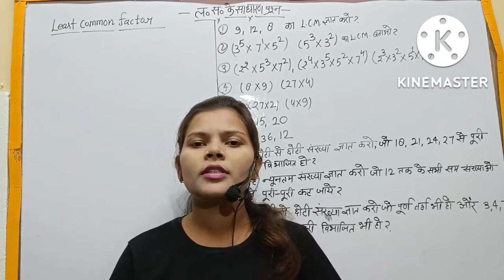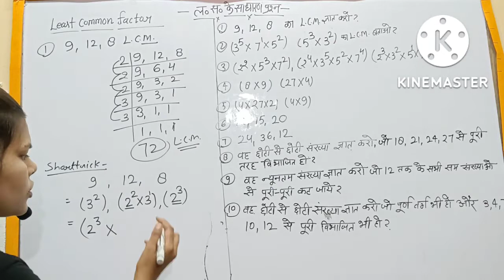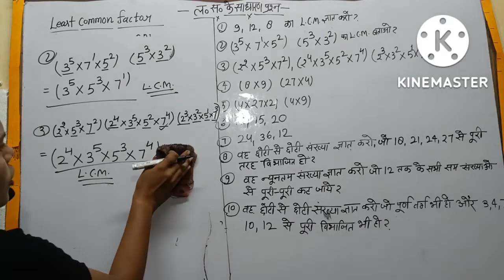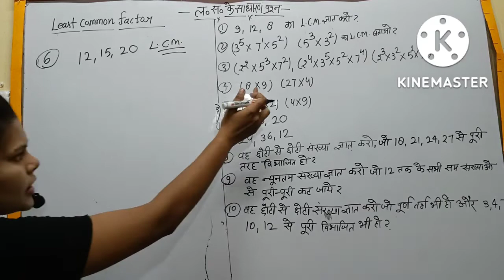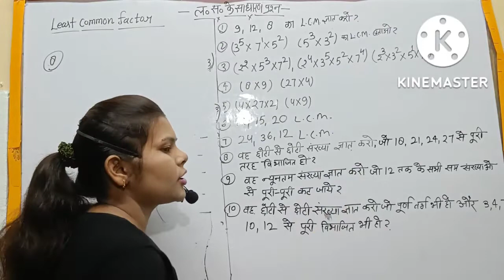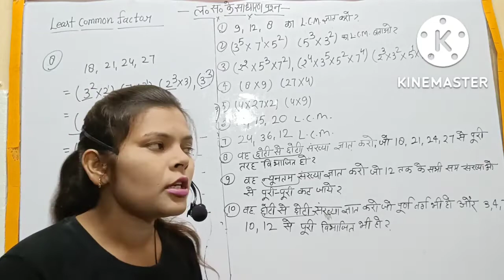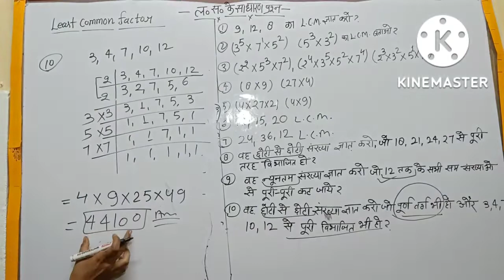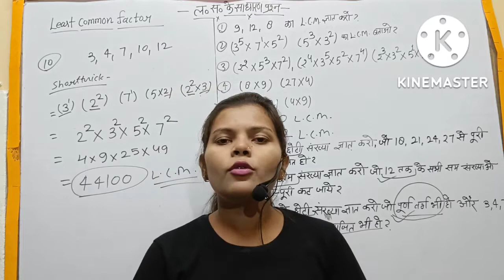L.C.M. ल.स. के साधारण प्रश्न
about this video- hello friends good morning to all of you aapka mere channel Ritu12 mein swagat hai. friends aaj ke video mein maine aapko lasa ke sadharan prashn ko samjhaya hai. mujhe asha hai ki aapko vah sare sawal samajh mein aaye honge. ager aap logon ko mere video pasand aate Hain to mere channel ko like aur subscribe kariyega . jisse ham motivate ho aur aapke liye aise hi video banate rahe. thanks 🙏🙏🙏🙏🙏🙏🙏🙏🙏🙏🙏🙏🙏🙏🙏🙏🙏.

your queries. lcm ल.स.